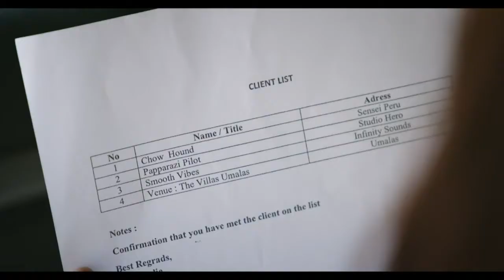Interview with Dewa Ayu Sri Hartati and Joseph JU Taylor of “Promoter In Paradise”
Exclusive Interview with Dewa Ayu Sri Hartati and Joseph JU Taylor, discussing their new production “Promoter In Paradise” with Cathy Wurzer.

“Promoter In Paradise” Official Description: Tuti, a recent college grad with big dreams is struggling to catch a break in the dog-eat-dog job market – especially with the added pressure of a mother looking to see her married. Upon stumbling into the aftermath of a major party, Tuti accidentally lands a role with Bali’s premier event manager, Tina. Tuti must not only survive the next 48 hours but also pull off the party of the year to keep her dream alive.